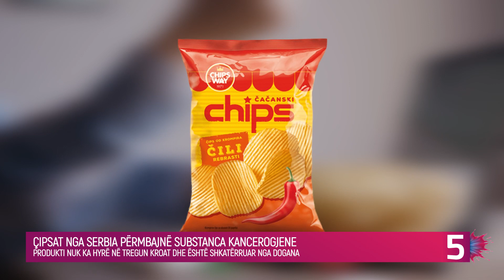Ky çips nga Serbia përmban substanca kancerogjene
Një nivel i lartë i një substance kancerogjene u gjet në kufirin kroat në patatet e skuqura me shije speci të prodhuara në Serbi, u njoftua në faqen e internetit të Komisionit Evropian.

Produkti nuk ka hyrë në tregun kroat dhe është shkatërruar nga dogana në kufi.

Substanca Akrilamide nuk mund të gjendet në ushqimet e freskëta dhe formohet kryesisht gjatë përpunimit të ushqimit në temperatura mbi 120 gradë, si dhe në lagështi të ulët, që përfshin pjekjen, skuqjen dhe forma të tjera të përgatitjes.

Zakonisht gjendet në bukë, patate të skuqura, drithëra mëngjesi, biskota dhe kafe.

Siç njofton Agjencia Kroate e Ushqimit, vlerësohet se prania e akrilamidit në ushqim mund të rrisë rrezikun e zhvillimit të kancerit në të gjitha grupmoshat.